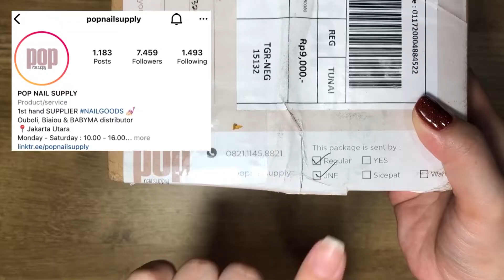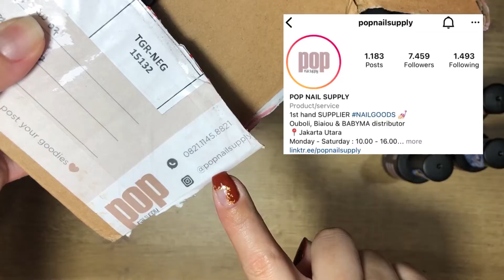no click bait !!!!! | BaseCoat TopCoat untuk Nail Art Lebih Kuat dan Awet Pake Brand ini...!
Untuk Pembelian OUBOLI BASE COAT & TOP COAT silahkan kunjungi link di bawah ini
Semoga tutor yang aku sharing bisa bermanfaat dan menginspirasi untuk kalian membuat desain nail art
Jangan lupa Tag dan Mention aku ya jika kalian sudah mencoba membuat ulang desain atau mengkreasikan lagi desain yang sudah aku buat.